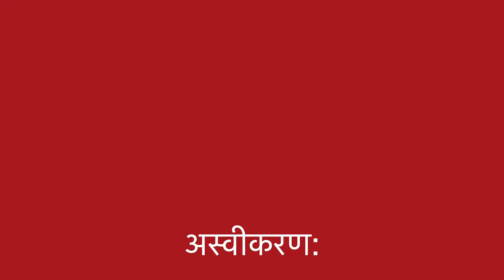चक्कर / घुन्नी आना / सिर चकराना || Dizziness / Vertigo || Natural homeopathic remedies with symptoms